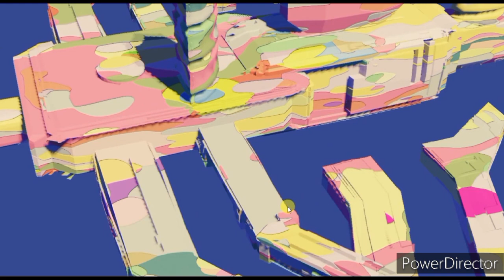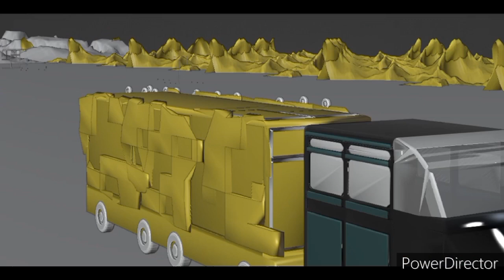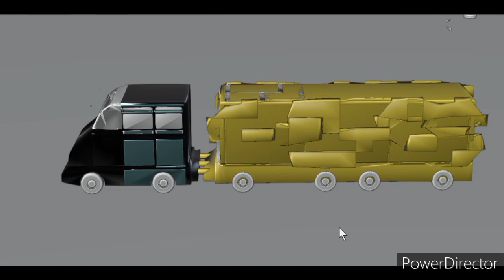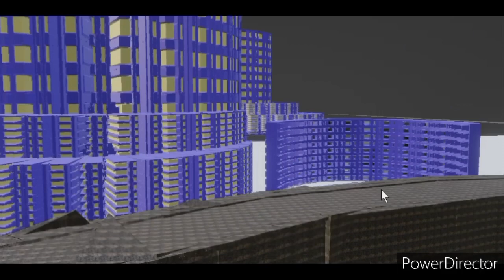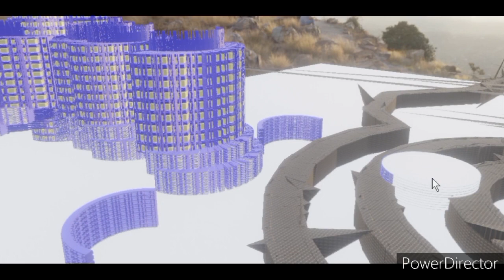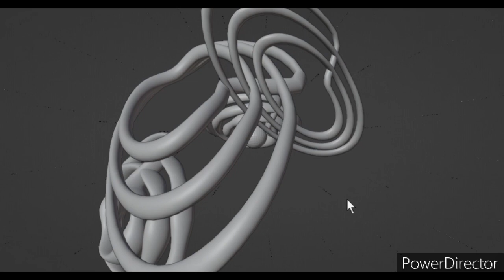Sythorgia of sound knobs 1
Made in Waveform Traction with synth Substractive, just solo one virtual instrument.